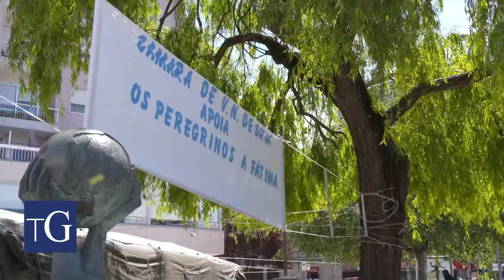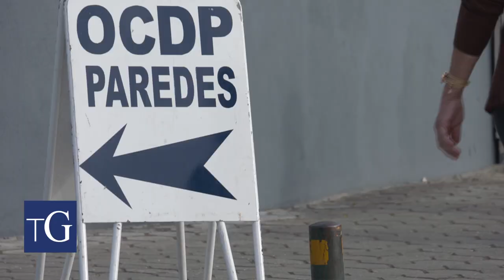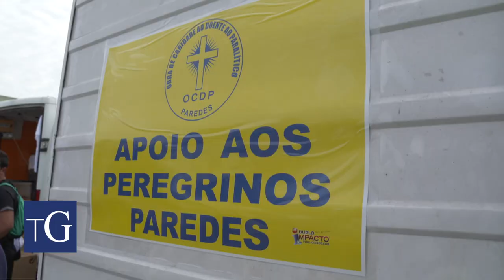Milhares de peregrinos pararam em Gaia a caminho de Fátima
No dia 6 de maio o Terras de Gaia acompanhou ao final da manhã a passagem de grupos de peregrinos na Avenida da República e pela tarde a chegada de um dos maiores grupos do país, da Associação Obra de Caridade ao Deficiente e Paralítico, de Paredes, que pernoitaram na sede da Associação Recreativa de Canelas.